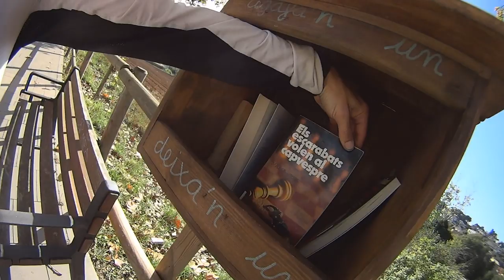Diario de TRAIL 15 noviembre | RT3 Trail Runner